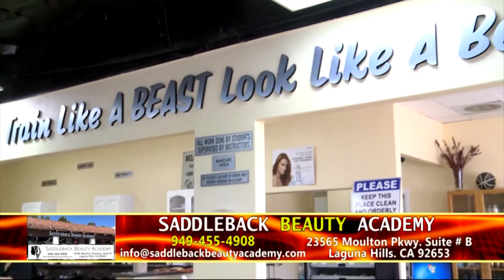Y NHI SHOW CS BANG NHI PART 1